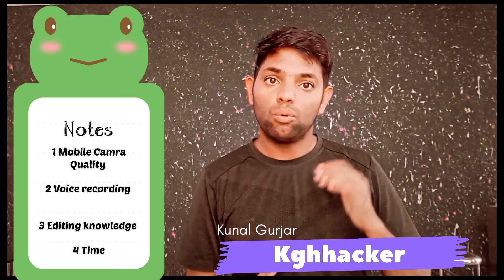YouTube channel banane se pahle Jaan le baate ek success YouTuber banane ke liye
today I am going to tell about to 6 tips for making successful YouTube life

question solved :-
(1) YouTube channel banane ke liye kin baton ka

dhyan rakhe?

(2) YouTube channel banane ke Baad kin baton

ka dhyan rakhe ?

(3) successful YouTuber kaise Bane?